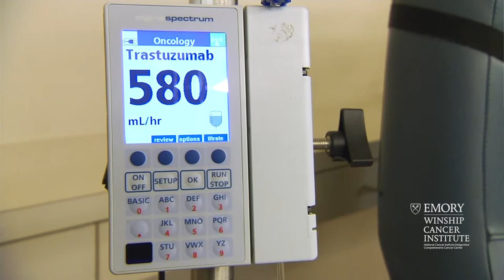Tom Willner, testicular cancer survivor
Tom Willner, is a testicular cancer survivor who has used his experience to raise awareness and funding for cancer charities.  Now in remission, Tom is grateful for his care at Winship Cancer Institute. His work as a musician, published songwriter, playwright, speaker, and author is now helping teach healthcare professionals about the patient experience.

As with all treatments, individual patient results vary. It is important to discuss your cancer treatment options with your physician.

Learn about testicular cancer care available at Winship Cancer Institute of Emory University,